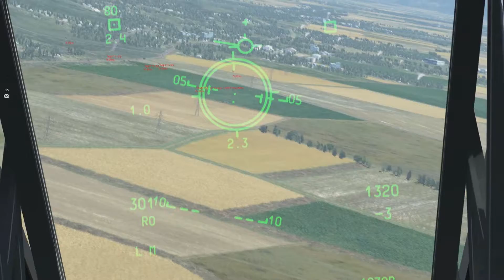Hogmeister og Kølla